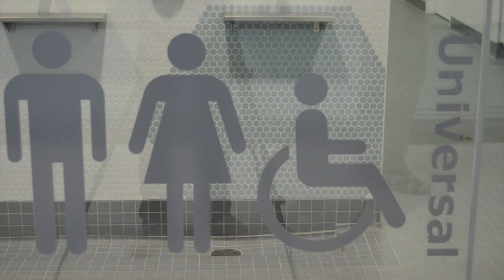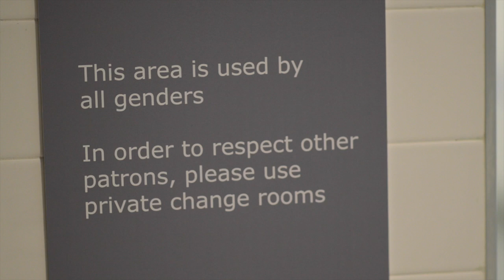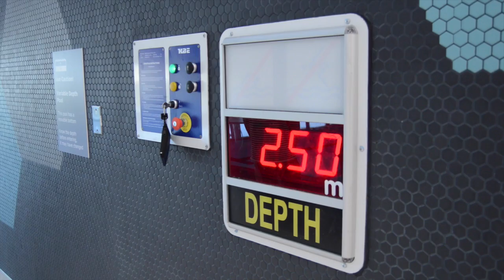Behind the Scenes at Emerald Hills Leisure Centre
This behind the scenes look at Strathcona County's new Emerald Hills Leisure Centre was created by the Broadcasting students at Archbishop Jordan High School.